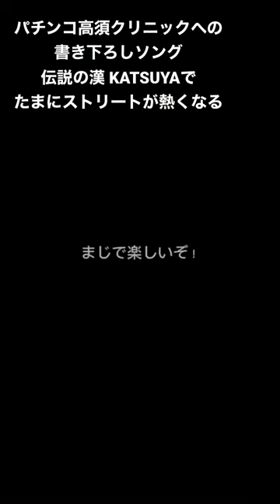伝説の漢 KATSUYA LIVE@新宿ストリート 「パチンコ高須クリニック」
パチンコ高須クリニックへの書き下ろしソングから 伝説の漢 KATSUYA をストリートライブで演ってきました。

かわむらいさみパチンコソング再生リストはここから
CR 餃子の王将3  P すしざんまい　 P Yes! 高須クリニック  の大当たり演出曲を全て作ってきました！

楽曲配信は、iTunes、Apple music、amazon music、Spotify、など
各サブスクからも聴きまくれます。ここから、どうぞ！